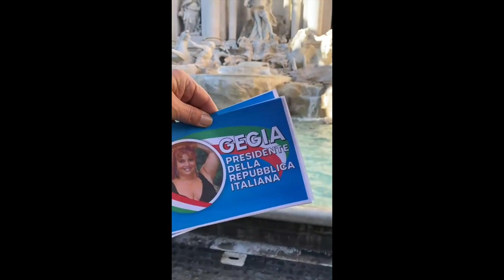UNA DONNA PRESIDENTE Il flashmob a Roma per Gegia al Quirinale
Flashmob a Roma per lanciare la candidatura già diventata virale di Gegia al Quirinale: finalmente un volto credibile in campo per la campagna una donna Presidente.

[Foto Credit Ufficio Stampa]